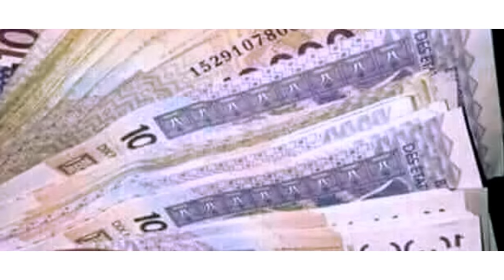ZIKIRI SOLO MASSAKE KOURA HAROUNA SANKARE OFFICIEL CLIP 2017